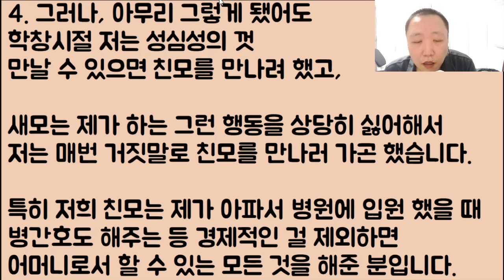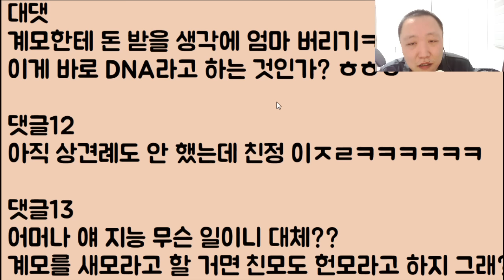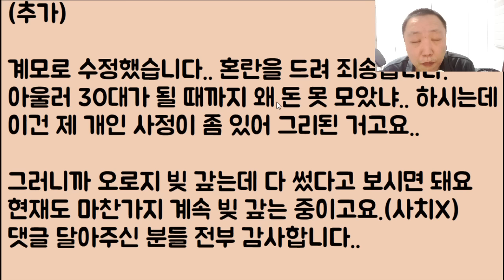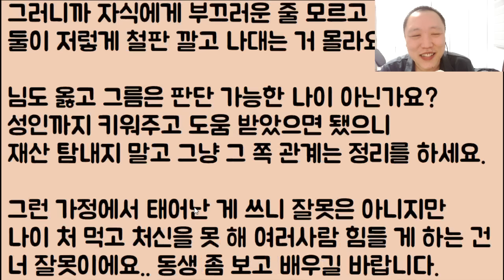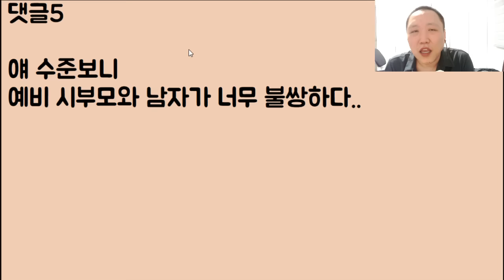[미쳤구나ㅋㅋㅋ] 돈 한 푼 없는 친엄마 대신 상간녀 출신의 계모를 혼주석에 앉게 하니 엄마가 통곡 피눈물 흘려요ㅠㅠ